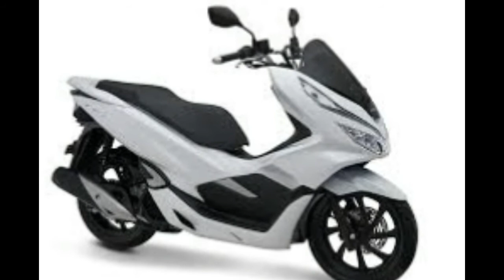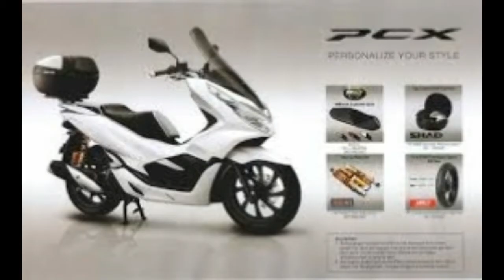Review Honda PCX150 versi 2018 Indonesia | Motor Matik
sumber

jangan lupa scribe &
tinggalkan komentar di sini agar saya bisa scrib & komen balik friend!